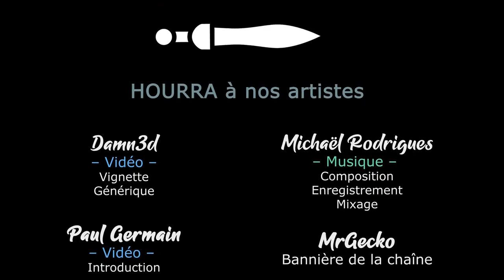TAMARAK TRAIL RELEASE - Le sentier du gloubiboulga [FR]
Morgân Von Brylan vous propose une re-découverte de Taramak Trail pour la release !

🔑 : Merci à Tiny Build !

- Ardarin
- Broudaff
- Glentharil
- Le Baron d'Onyx
- Mallevin
- Mangazore
- Mazamara
- Zmoi6